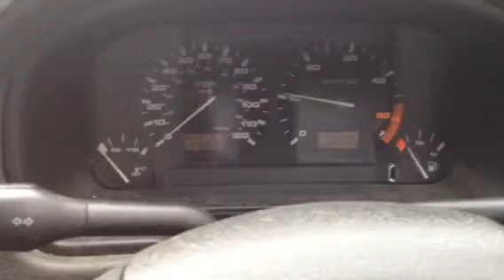96018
WV Polo